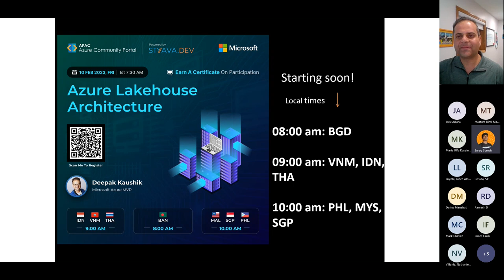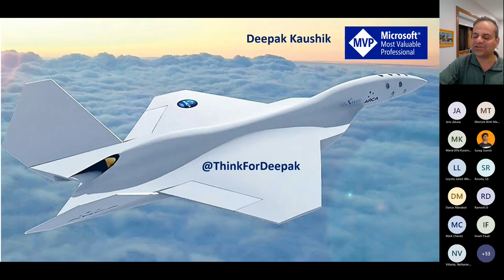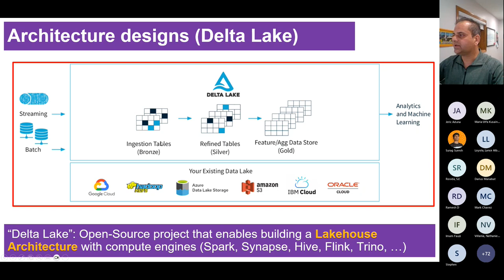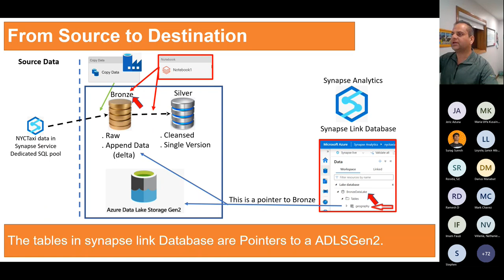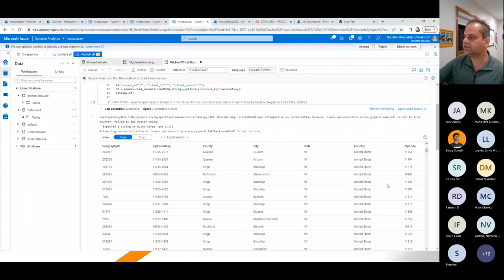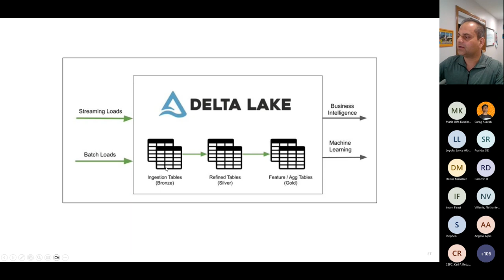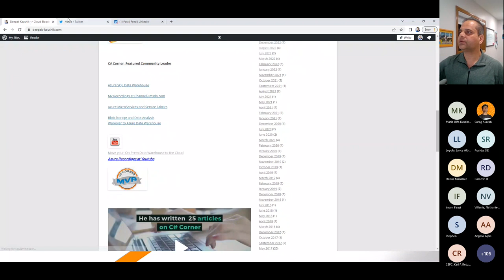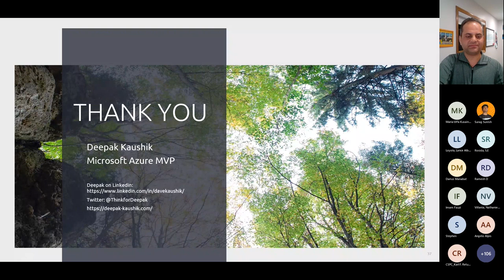Azure Lakehouse Architecture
A lakehouse is the flexibility and cost-efficiency of a data lake with the contextual and high-speed querying capabilities of a data warehouse.

This enables enterprises to use the single-repository model of data warehouses for unified storage without sacrificing the analytical flexibility of data lakes, allowing data lakehouses to excel at both analytical and machine learning workloads.

Agenda

• Concept

• Why do we need it

• Demo

Learning doesn't stop here, make sure you deep dive with the resources!